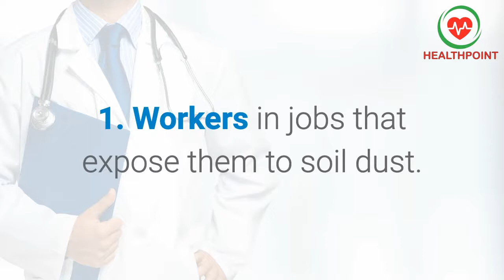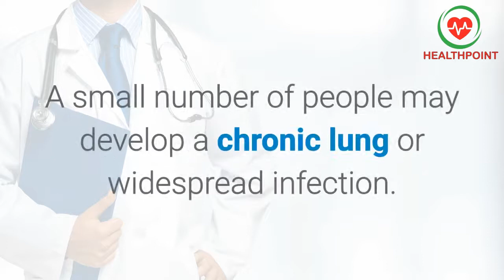Valley Fever Symptoms- Flu Without Fever and Low Grade Fever - Coccidioidomycosis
The coccidioides fungus is found in soil and causes infection when inhaled. People with suppressed immune systems are particularly at risk.
The initial form is often mild, with few symptoms. When symptoms do occur, they may resemble those of the flu, including fever, cough, chills and chest pain.
Mild cases clear up on their own. If symptoms don't improve, antifungal medication may be necessary.

valley fever causes pictures symptoms images treatments photos definition diagnosis and prevention.